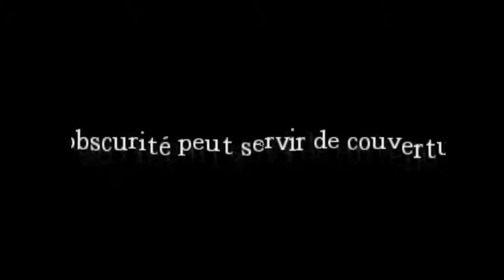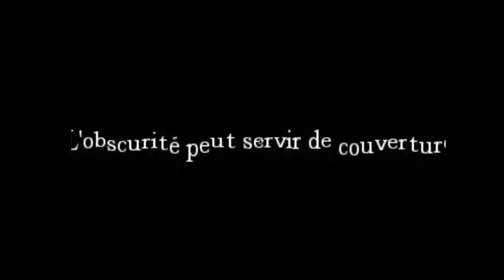Amnesia - Yami et Boby - Playthought [FR] EP 04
Quatrième vidéo sur Amnésia , au programme :
De la surprise , des cordes vocal HS et un zombie imbattable au 100m